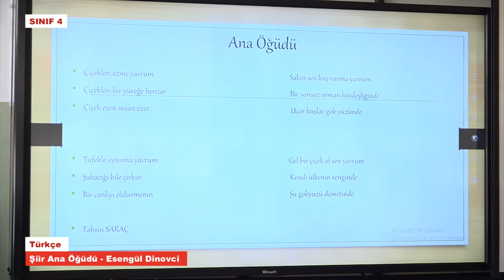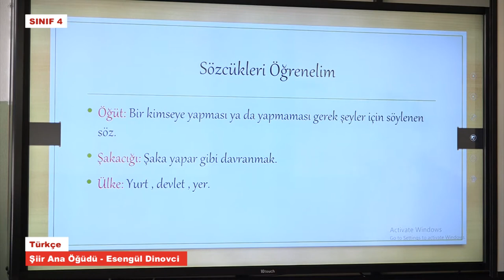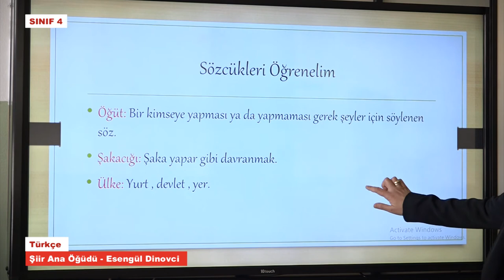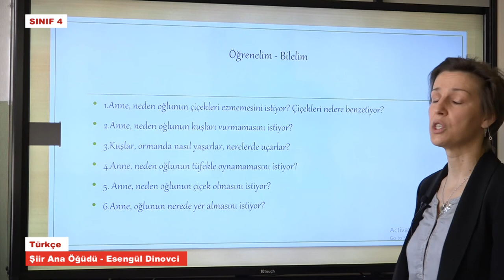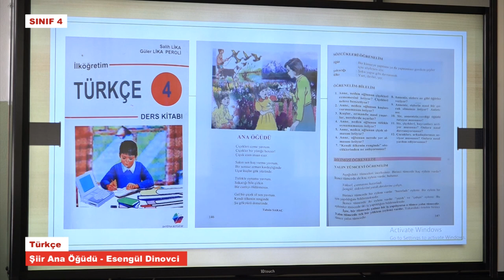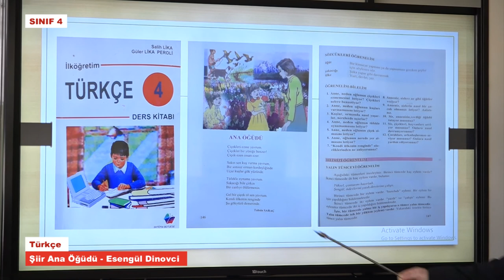T4986 Türkçe Şiir Ana Öğüdü Esengül Dinovci